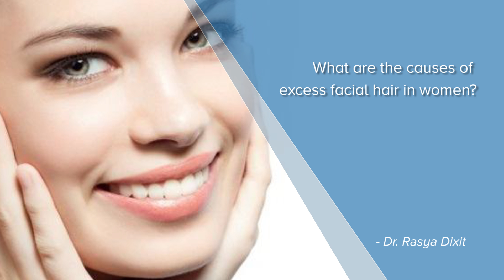What are the causes of excess facial hair in women? - Dr. Rasya Dixit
Women often have to deal with so many things and on top of it, if you have  excess facial hair,  it is a complete  nightmare. So what are the common causes of increased facial hair in women. The most common causes for increased  facial hair in women are probably a  genetic or something that you have inherited from your  family itself and second  most common and  especially climbing in todays day and  age are lifestyle issue  including polycystic  ovaries and when you have polycystic  ovaries or hormonal problems the facial hair becomes  very thick especially in male  dominant  areas  like the upper lip, like the  chin, as different  from the familial hypertrichosis. Where you get facial hair all over the face, but in the hormonal hair,  it is  in the  chin area  or  the upper  lip  area  or the side lock area  where it is getting very prominent, the other causes could be the use of medicines  such as skin lightening agents  which contain steroids. So be very careful when you pick up a skin lightening agents   and you have increased facial hair. It may contain a steroid and the good news about it is once you discontinue the steroid containing cream, the facial hair decreases as well. The other treatments are some people may be taking treatments for hair fall and they may be using minoxidil, they may be having a facial hair increase as well. So if you are having a facial hair increase and you do not know what is the cause. It is better to go to a dermatologist who can evaluate you, you can check what are the hormonal profiles like, is there a thyroid problem, is there a polycystic ovary? Then they can tell you what is the problem and how it can be treated safely and effectively.